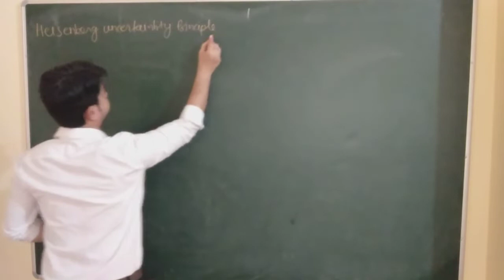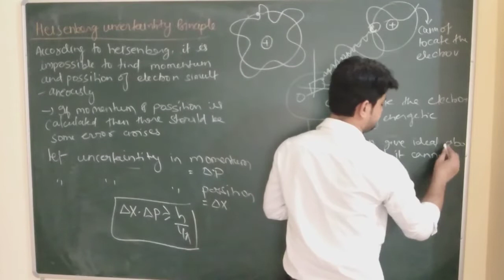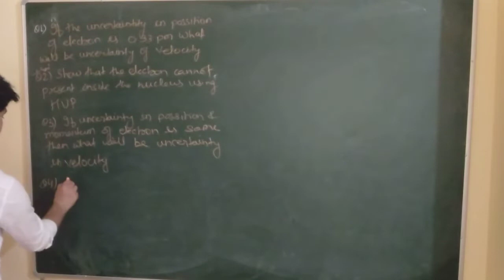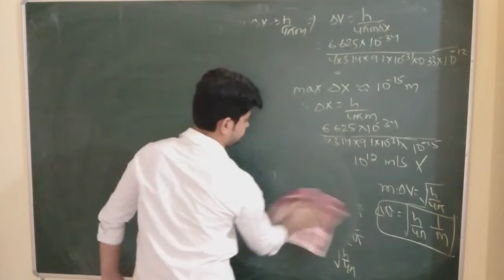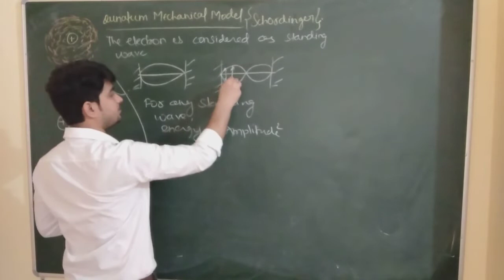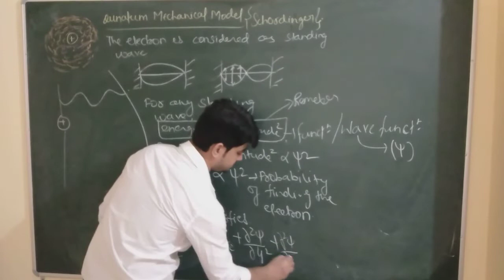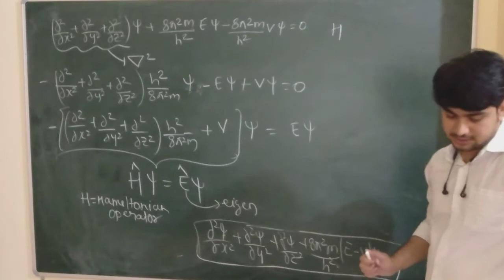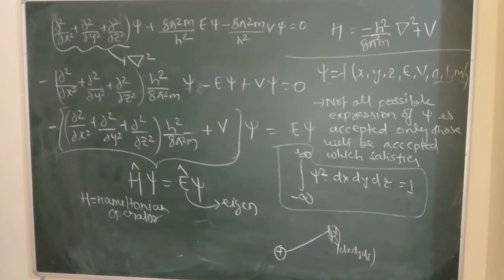ATOMIC STRUCTURE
HEISENBERG UNCERTAINTITY PRINCIPAL
& SCHRODINGER EQUATION